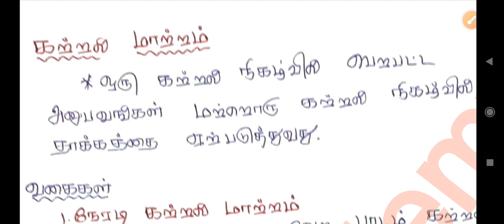🔥🔥TRB BEO /TET /உளவியல்/unit 4/கற்றல்/ Learning/ காக்னே /எப்பிங்ஸ்/full explain/part 3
Ramsan academy#si exam#Beo exam#daily ten question#
TRB BEO EXAM#FREE TEST BATCH#Test batch#telegram group link#/Full details#Rams deepam exams solution#syllabus wise test